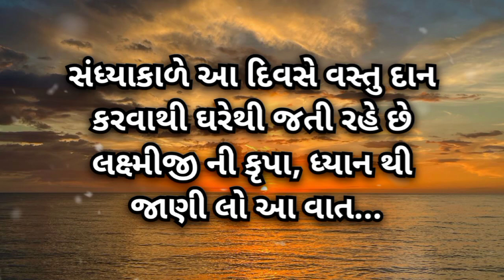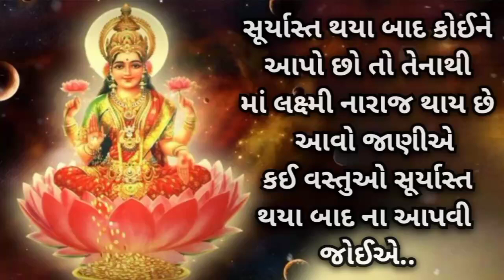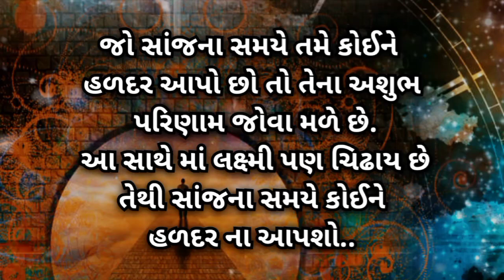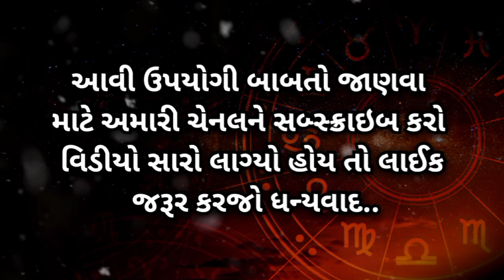સંધ્યા કાળે આ 3 ચીજો નું દાન ના કરતા લક્ષ્મી જતી રહેશે I સંધ્યા સમયે આ વસ્તું નું રાખો ખાસ ધ્યાન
સંધ્યા સમયે કઈ વસ્તુ નું દાન ન કરવું જોઈએ
સંધ્યા સમયે કઈ વસ્તુ નું દાન કરવું જોઈએ
સંધ્યા સમયે કઈ વસ્તુ નું ધ્યાન રાખવું
સંધ્યા કાળે કઈ વસ્તુ ના કરવી
સંધ્યા કાળે  લક્ષ્મી પ્રાપ્તિ માટે આટલું કરો
સંધ્યા કાળ
સંધ્યા સમય
લક્ષ્મી પ્રાપ્તિ
ધનપ્રાપ્તિ
દાન
Sandhya Samaye Kai Vastu Nu Dan Na Karvu Joie
Sandhya Samaye Kai Vastu Nu Dan Karvu Joie
Sandhya Samaye Kai Vastu Nu Dhyan Rakhvu
Sandhya Kale Kai Vastu Na Karvi
Sandhya Kale Lakshmi Prapti Mate Aatlu Karo
Sandhya Kal
Sandhya Samay
Lakshmi Prapti
Laxmii Prapti
Dhan Prapti
Dan

Description

દર્શક મિત્રો,   સંધ્યા કાળે આ 3 ચીજો નું દાન ના કરતા લક્ષ્મી જતી રહેશે  કઈ છે આ 3 વસ્તુઓ, જાણવા માટે  જોવો સંપૂર્ણ વીડિયો અને તેને લાઈક અને શેર કરવાનું ભૂલતા નહિ.

Channel Related Topic:

Jyotish Shastra
Jyotish Near Me
Astrology
Birth - Topic
Jyotish
Jyotish Shastra In Gujarati
Horoscope Today
Aries Horoscope
Astrology Predictions
Best Jyotish
Best Astrology
Best Astrologer
Best Bhavisyavani Videos In Gujarati
Gujarati Jyotish
Gujarati Astrology
Chetan Patel
Astrology
Jyotishi